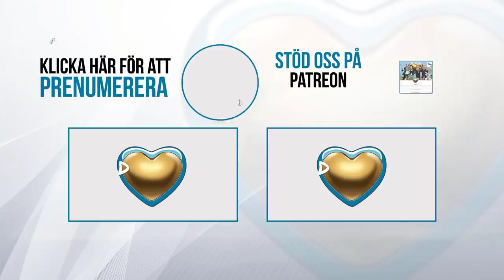Carl Norberg 2020-09-04 - Sverige, bäst på att vara sämst?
"– Ett regeringspartis uppgift är att sitta kvar vid makten så länge som möjligt. Ett oppositionspartis uppgift är att komma till makten så fort som möjligt. När man har okunniga väljare, vilket vi har i Sverige, så tvingas man förenkla sitt budskap så till den milda grad att detta gör att vi tvingas föra ett resonemang som ibland överskrider sanningens gräns.

Hade vi haft kunniga väljare, som visste vad det var frågan om, skulle vi aldrig kunna hålla på som vi gör."

Så sade Gösta Bohman i en intervju en gång i tiden, och aldrig har det varit mer uppenbart att det är så det förhåller sig om vi tar i beaktande den senaste veckans utspel med det ena efter det andra byfåniga uttalandena, ifrån allt mellan rikspolischefer - nya såsom gamla - moderaternas utrikespolitiska talesman Erik Wallmark till f.d statsministrar och politiska transvestiter. Men en befolkning har ju också dessvärre den ledning de förtjänar.

Även nobelpristagare stämmer nu upp i tenor närmare bestämt hela 81 stycken i ren självbevarelsedrift, genom att ge sitt stöd åt Joe Biden i en petition, som i sin tur åter är i blåsväder för att ha haft svårt att hålla fingrarna i styr. Vi undrar väl egentligen numera mest vad mer exakt det är som kommer få herr underlivsporslin på fall, dvs då tillsammans med de som ger honom sitt okuvliga stöd. Time will tell.

Det kacklas i kör inte bara från det svenska etablissemanget utan även från NATOs generalsekreterare Jens Stoltenberg om att Navalnyj skall ha blivit förgiftad av Ryssland - som ju är den part som har mest att förlora på att så var fallet - och hotar nu från alla håll med åtgärder av olika slag. Man dammar således av gamla opinionsbildningsknep man redan tagit till gång efter annan för vi minns ju alla Skripal som inte direkt satt löst ihop med Christoffer Steele som i sin tur var författaren bakom den dossier man använt för att utreda Donald Trump för ryskt samröre. Den djupa statens apologeter blir verkligen allt patetiska i sina försök att behålla problemformuleringsinitiativet och därmed allt mer svåra att ta på allvar. Inte blir det heller bättre av att Lukasjenko nyss tillsatt en ny tillförordnad chef för sin underrättelsetjänst och i samband med detta säger sig ha bevis på att Angela Merkel uttrycker det hela som en ren och skär bluff. Fortsättning följer!

Edward Snowden ser ut att kunna åka tillbaka till USA, han har enligt allt fler ej begått något brott utan snarare avslöjat ett.

Dan Eliasson som den käpphäst den djupa staten använt flitigast de senaste 10 åren som destabiliseringsdirektör i allt från försäkringskassan, migrationsverket såsom högsta chef för polismyndigheten säger sig nu vilja införa krislagar som svar på de problem man själva skapat. Döm om vår obefintliga förvåning när vi under snart 10 års tid sagt att just detta hela tiden varit målet med hela hans gärning, och detta sker nu såklart till majoriteten av befolkningens applåder. Det är så dumt att man häpnar!

Till sist vill vi lägga till hur de ryska forskarnas utveckling, som visade sig vara världens första registrerade coronavirusvaccin, inte bara är effektivt utan säkert.

Som svar på kritik om det otillräckliga antalet frivilliga för tvåvektorvaccinet, påminde forskarna om att de lyckades testa detta system på ett större antal människor än till exempel en av de ledande vaccinkandidaterna, AstraZeneca, gjorde.

Sedan kommer det:

"I sin tur kan Ryssland nu ställa några frågor till det internationella samfundet. Vi uppmanar att publicera officiella data som skulle bevisa den långsiktiga effekten av schimpansadenovirus eller mRNA-baserade vacciner, frånvaron av cancerframkallande risker och effekter på fertilitet när används. Vi skulle också vilja veta varför AstraZeneca strävar efter en juridisk ansvarsfriskrivning för oönskade biverkningar ".

Vi hör såklart inte alls den syrliga tonen i detta, eller i vilken riktning den passningen skickades…

Detta och mycket mer avhandlas i dagens Fredagsmys, som i mitt eget tycke idag är ett av de absolut bästa Carl någonsin har levererat.

Dela!

Stöd oss:
SWISH: 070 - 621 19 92 (mottagare Sofia S)